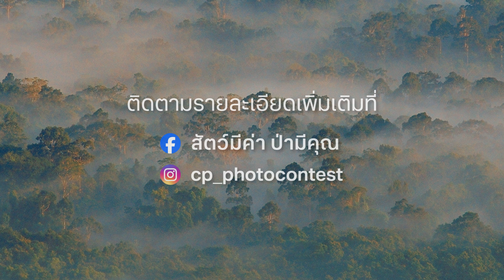สัตว์มีค่า ป่ามีคุณ พาเช็คอิน ณ ภูหินร่องกล้า จ.พิษณุโลก ภาพกุหลาบขาวพันปี ท่ามกลางราตรีประดับดาว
โครงการปลูกจิตสำนึกอนุรักษ์ธรรมชาติและสิ่งแวดล้อม
การประกวดภาพถ่าย'สัตว์มีค่า ป่ามีคุณ'
พามาจุดเช็คอิน อุทยานแห่งชาติภูหินร่องกล้า จ.พิษณุโลก
สถานที่ท่องเที่ยวทางธรรมชาติและประวัติศาสตร์อันสวยงาม
ณ ลานหินแตก ท่ามกลางราตรีประดับแสงดาวระยิบระยับบนทางช้างเผือก มีฉากหน้าเป็นทุ่งดอกกุหลาบขาวบานสะพรั่ง ส่งกลิ่นหอมอบอวลไปทั่วบริเวณ สวยงามราวกับอยู่ในความฝัน
ภาพ กุหลาบขาวพันปี ท่ามกลางราตรีประดับดาว
หนึ่งภาพอันทรงคุณค่า
ที่บอกเล่าเรื่องราวความมหัศจรรย์
ของสัตว์และผืนป่าในเมืองไทย
30 ปี ร่วมปลูกใจรักสิ่งแวดล้อม เคียงข้างสังคมไทยอย่างยั่งยืน